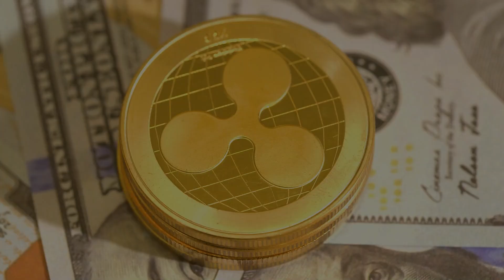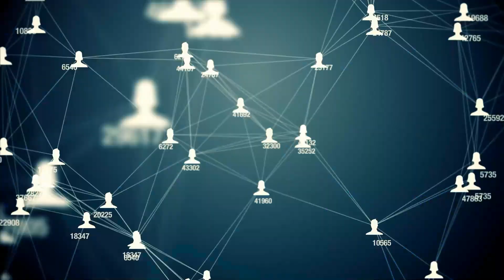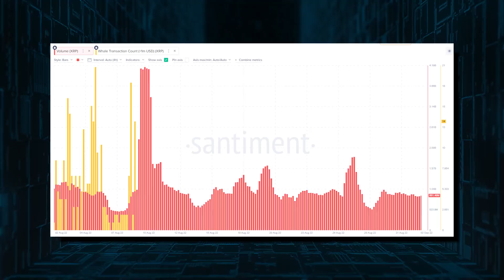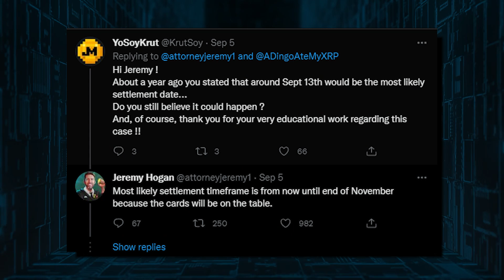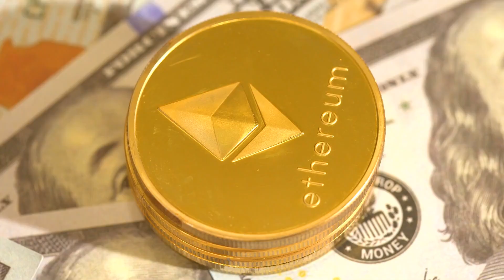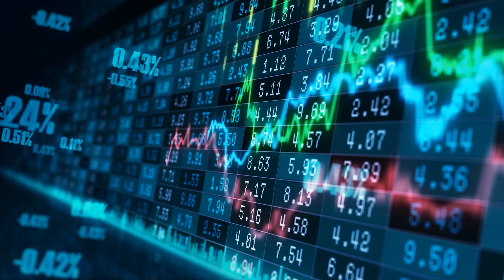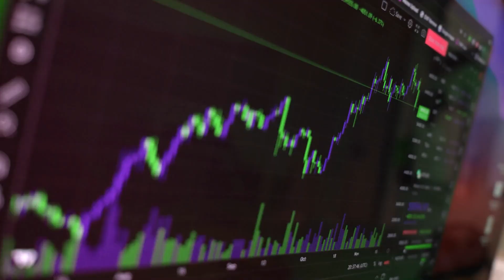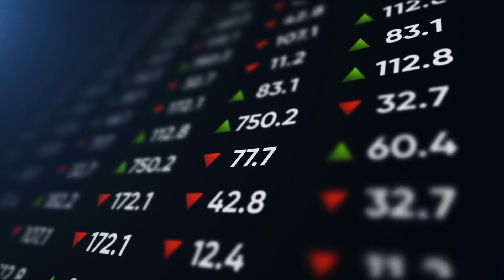XRP ⚠️ *URGENT* XRP NEW WITNESS WILLING SPEND $100M On Lawsuit!! What If The Judge AGREES Netburn?!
What If Judge Torres agrees on Netburnn Attorney-Client Privilege? Will there be huge delay in lawsuit? RIPPLE/XRP HAS A NEW WITNESS AND WILLING TO SPEND 100 MILLION DOLLARS ON THE LAWSUIT